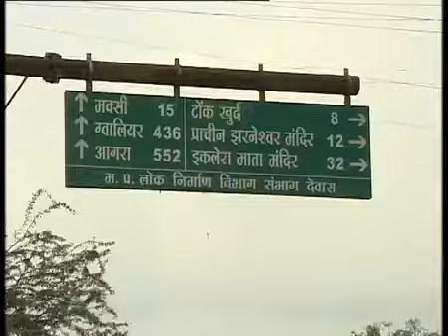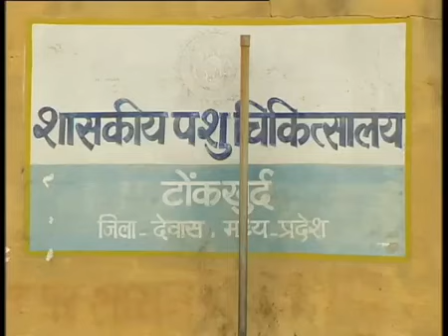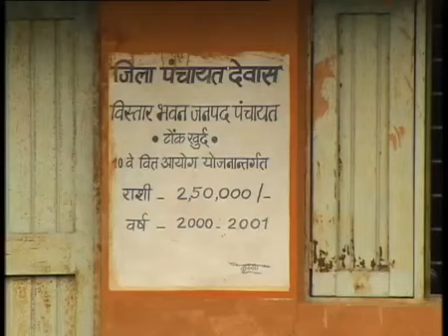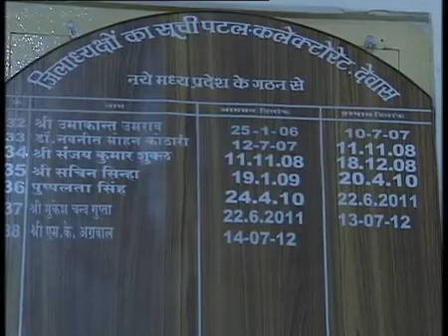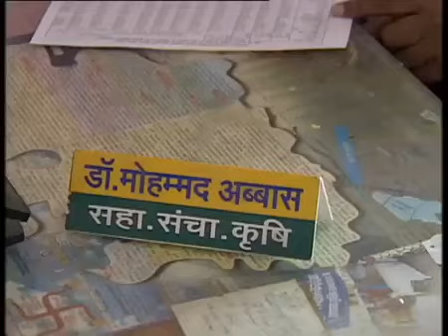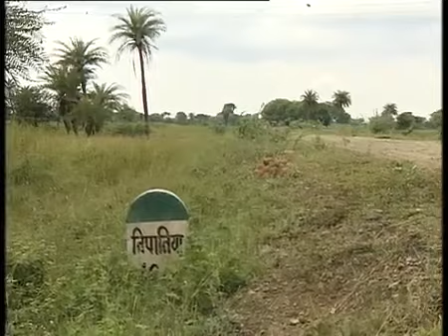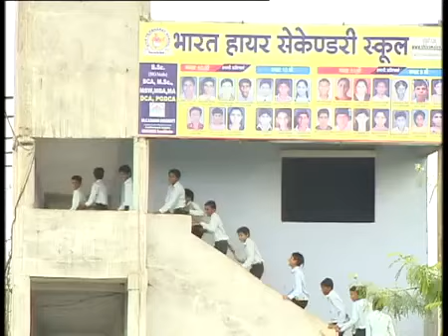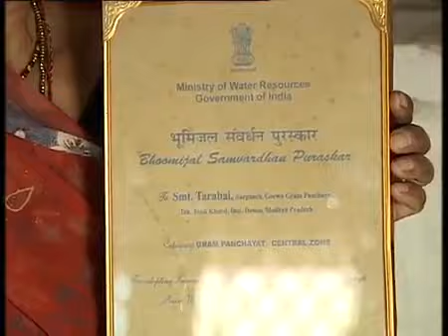Umakant Umrao "Dewas Ke Bhagirath"